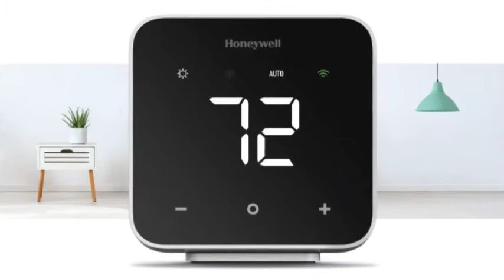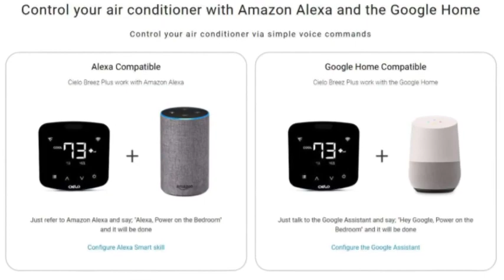Smart Wifi Thermostat in Minisplitwarehouse.com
heat cool air conditioners,heater and air conditioner in one unit,heater air conditioner combo wall unit,combination heating and air conditioning units,air conditioning and heating units combined

Smart Wifi Thermostat in Minisplitwarehouse.com Choose from more than 200 products that suits your needs exactly! Get Smart Wifi Thermostat for Mini Splits the Cielo Breeze Plus by Mr Cool. Price: $119.99 ex. tax.